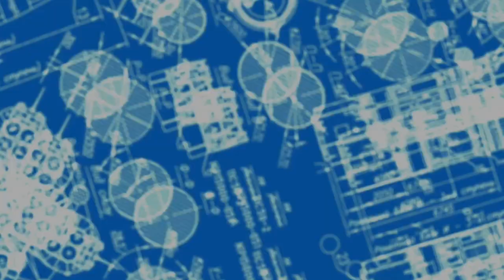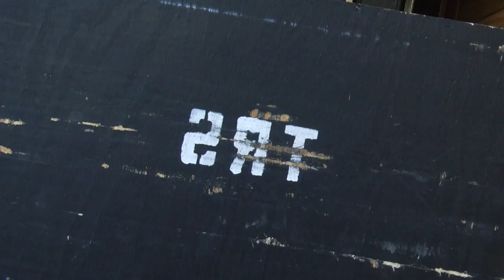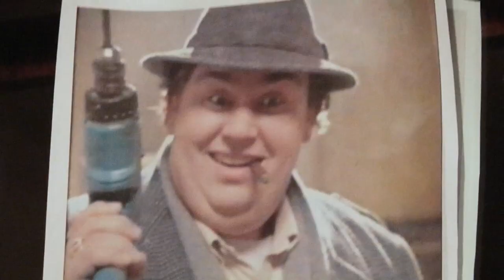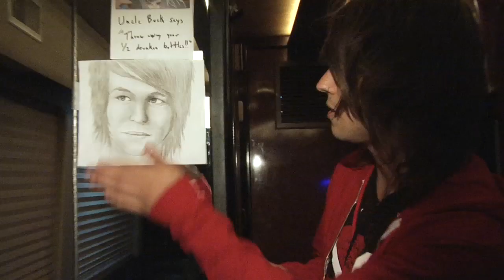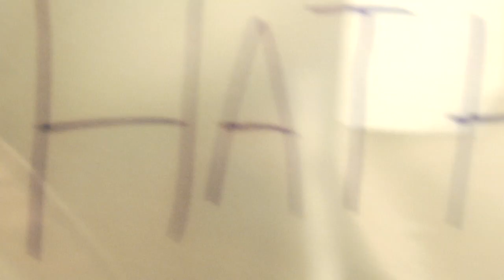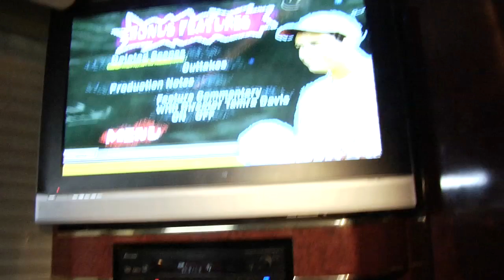The Ready Set - Witzigreuter Cribs (Season 2, SETisode 1) [Webisodes]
"Witzigreuter Cribs" Season 2, SETisode 1 by the Ready Set.

The first episode from season 2, Jordan shows you what living is like on the road in a cramped, tiny, bus. Not all the glitz and glamour you once thought. Well, maybe it is.